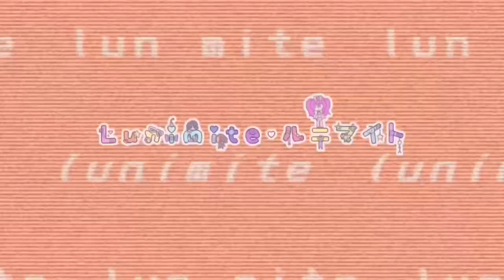Dancing For a While ✨ FT. Individuals